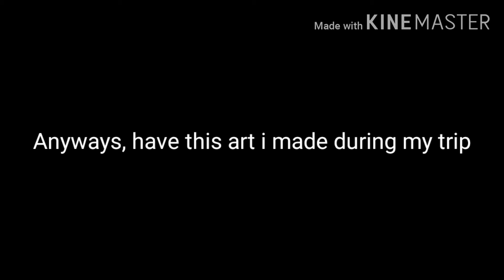What I've been doing for the past couple days (read description)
So, I was camping! And I was able to sneak in some time to draw for my viewers to watch when I get back! I also have a map that's about Darkstalker but there is going to be around THIRTY parts... I doubt it would be completed so... I wanna do a different map. Like a OC Pallet map or spoof map. Expect to see something soon for a OC map. I already have one in mind :)

About that Cactus animation meme, I think I lost motivation for it. sorry everyone